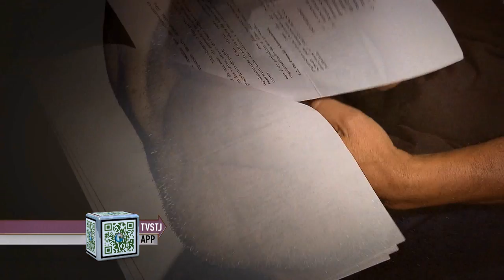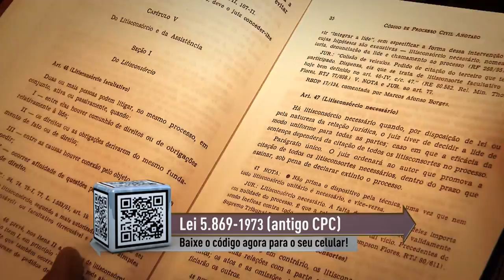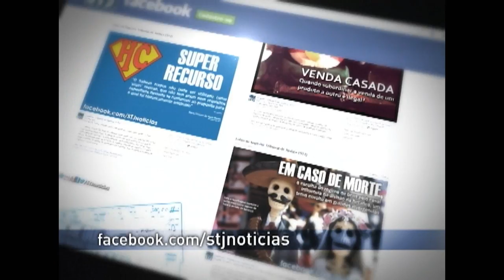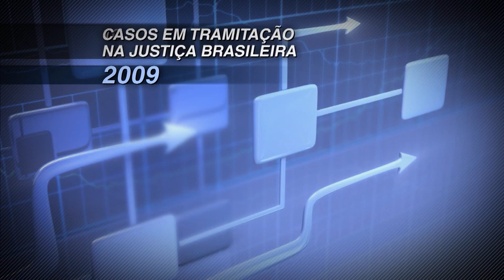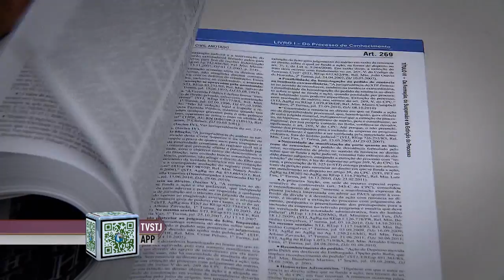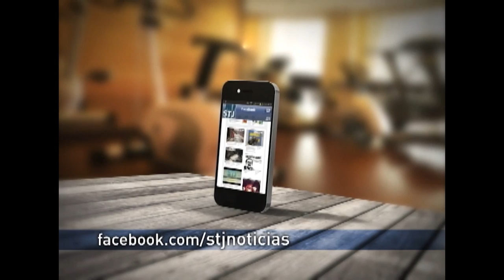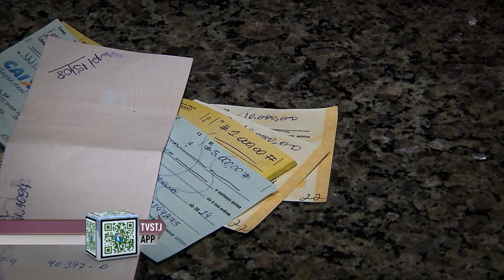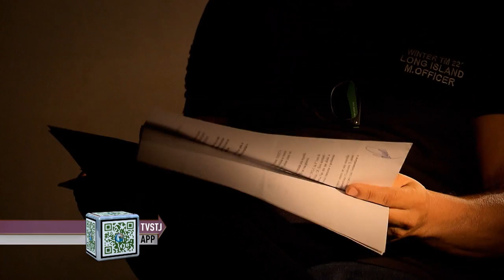Antes & Depois da Lei #22 - Novo Código do Processo Civil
Nesta semana o programa Antes & Depois da Lei, produzido pela Coordenadoria de Rádio e TV do STJ aborda o Novo Código do Processo Civil. O Novo Código do Processo Civil, que determina como deve ser o andamento dos processos na justiça, vai substituir o CPC em vigor desde 1973. Apesar de ter sido sancionado este ano, o novo código só deve entrar em vigor em 2016.
O programa mostra a opinião de especialistas e cidadãos e mudanças que devem acelerar o trâmite e reduzir o número de processos no judiciário.

O Antes & Depois da Lei é exibido pela TV Justiça toda segunda, às 21h30, com reapresentação às terças (6h30), quartas (11h30), quintas (21h30), sextas (13h30) e sábados (20h).